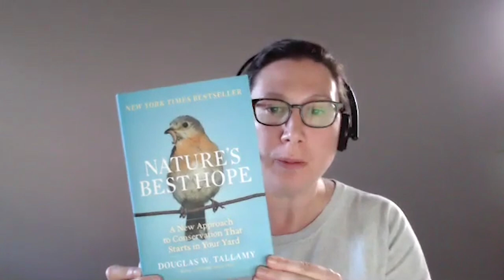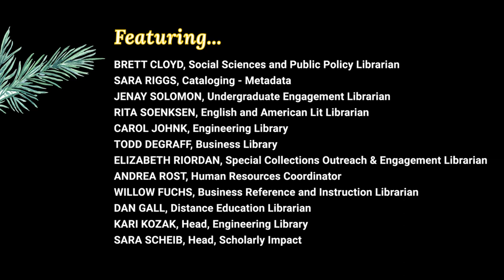Happy Holidays from the University of Iowa Libraries!